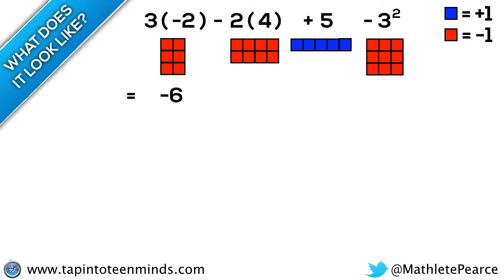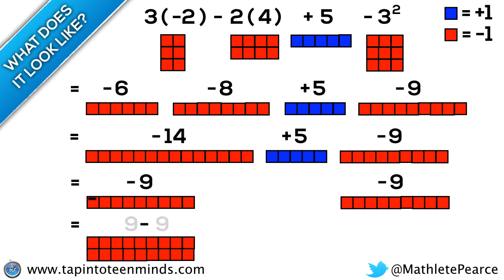Order of Operations - Simplifying Integer Expressions 3(-2) - 2(4) + 5 - 3^2 [SILENT SOLUTION]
In this silent solution animation video, we will explore the beginnings of the need for order when simplifying numerical expressions and extend this idea beyond "BEDMAS" / "PEDMAS" to help students visualize the order of operations rather than simply memorize.

This video visualizes the simplification of the integer expression 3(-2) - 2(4) + 5 - 3^2